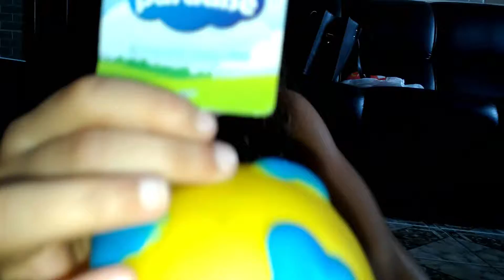COMPRINHAS| LULUTODODIA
Oi, pessoal, no vídeo de hoje eu mostro umas coisas que eu comprei em uma lojinha, ta bem legal o vídeo espero que gostem um beijo e até amanhã!